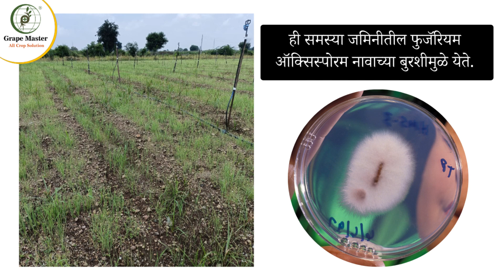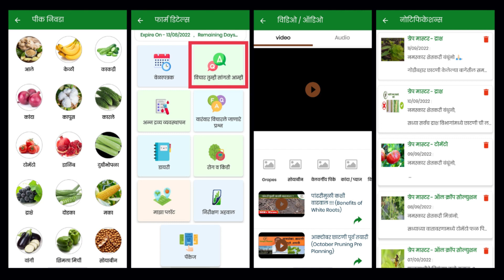कांदा रोपवाटिकेतील रोप उगवल्यानंतर जळण्याची समस्या || (पोस्ट इमरजन्स डॅम्पींग ऑफ)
धन्यवाद ...